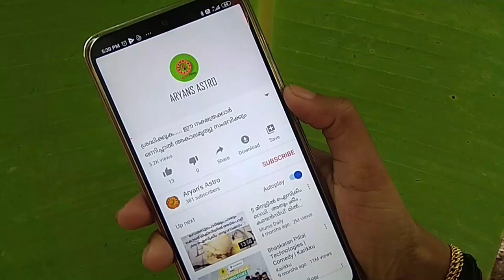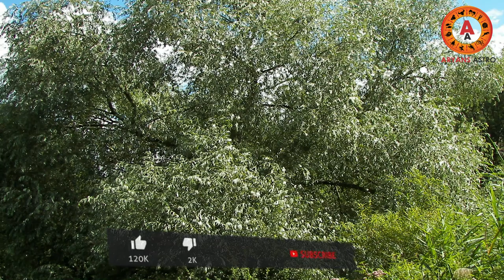എല്ലാ നക്ഷത്രത്തിനും ഏതെങ്കിലും ഒരു മൃഗത്തിൻ്റെ സ്വഭാവം.. നിങ്ങളുടെ മൃഗം... |malayalam astrology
എല്ലാ നക്ഷത്രത്തിനും ഉണ്ടാകും ഏതെങ്കിലും ഒരു മൃഗത്തിൻ്റെ സ്വഭാവം .നിങ്ങൾക്ക് അറിയാമോ നിങ്ങളുടെ മൃഗം ഏതെന്ന് .